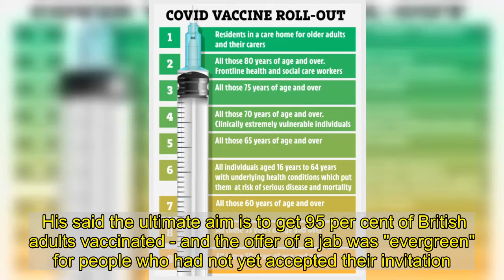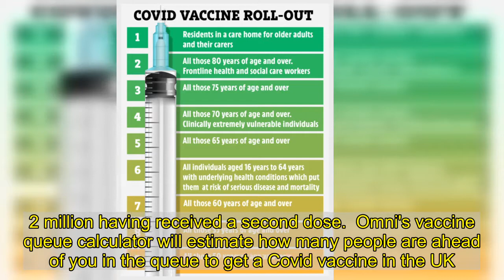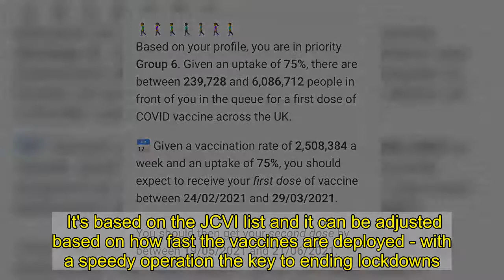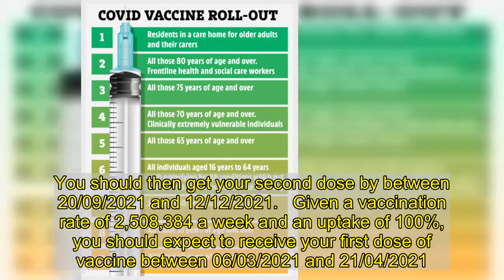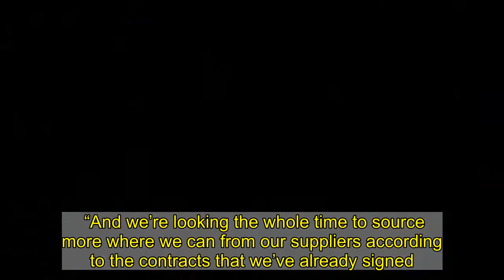Covid jabs ‘for over 30s NEXT MONTH’ - calculator reveals when you’ll get yours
THIS Covid vaccine calculator reveals when you will get your first coronavirus jab - as those in their 30s are set to get their first dose as soon as next month.  Millions of jabs have been given to the most vulnerable and 10 million more doses will be available from next week - giving even more Brits some protection against the virus.  ...     Experts said that the jab programme will continue to prioritise people by age after those in their 80s were put at the top of the list.  People aged between 40 and 49 will be next in line for the jab, followed by the 30-39s age group and then all those 18 to 29.  There will be a "rapid increase" in the number of people getting vaccinated in the coming weeks thanks to a "big uplift" in supply following a "dip" at the end of February, vaccines Minister Nadhim Zahawi said today.  His said the ultimate aim is to get 95 per cent of British adults vaccinated - and the offer of a jab was "evergreen" for people who had not yet accepted their invitation.  Mr Zahawi told the Women and Equalities House of Commons Committee that until now "supply has been finite" but he was "expecting tens of millions of doses to come through".  And all adults in the UK could have received the vaccine as early as MAY following a surge in vaccine supplies.  However Professor Chris Whitty, chief scientific adviser, this week warned that Covid will "find the people who have not been vaccinated", or for whom the jab does not work.     When will you get your vaccine?  As the vaccine rollout continues across the UK the vaccine calculator reveals when you will be in line to receive your first and second dose - based on the current seven-day vaccination rate.  In phase 2 of the government's rollout priority will be given in the following order:   These groups will be vaccinated once all those in phase 1 (the over-50s and most vulnerable) have received a jab.  So far more than 22.8 million Brits have been given a first dose of either the Oxford/AstraZeneca jab or the Pfizer/BioNTech vaccine, with over 1.2 million having received a second dose.  Omni's vaccine queue calculator will estimate how many people are ahead of you in the queue to get a Covid vaccine in the UK.   You can also use the calculator that only applies to England.  To use the tool you have to enter your age, job and if you have a health condition.  It's based on the JCVI list and it can be adjusted based on how fast the vaccines are deployed - with a speedy operation the key to ending lockdowns.   Omni also sets a default uptake rate of 75 per cent based on previous years' flu vaccine figures.   WHAT IS THE PRIORITY LIST?  The most vulnerable in society will need to be jabbed first and these include high priority groups.  Around 15 million people in the top four groups have already been given a jab.  If you haven't received your jab and you are in one of the top four groups then you should contact your GP.   On February 21, the NHS reported that two thirds of the 65 to 69s hav